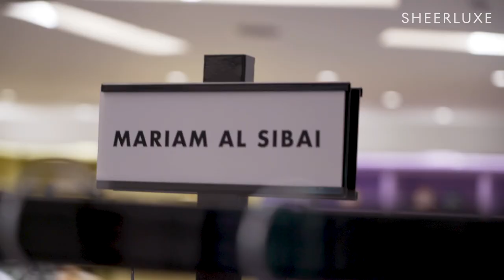THE ULTIMATE PARTY WEAR HAUL & STORE TOUR | Behind-The-Scenes S13 Ep11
This week is a BTS special as Georgie & Polly head to Harvey Nichols for some serious festive shopping. The two explore the iconic department store before opening hours and pick out their favourite pieces - from statement partywear to under-the-radar brands, hero dresses to amazing accessories, see what they picked out…

*This episode was filmed prior to the new mask wearing regulations that were introduced on the 30th November